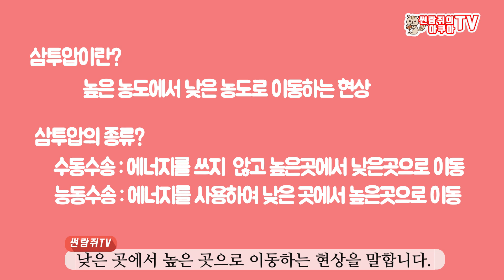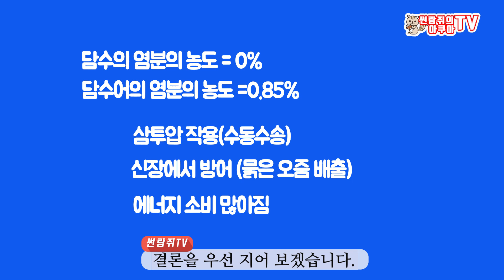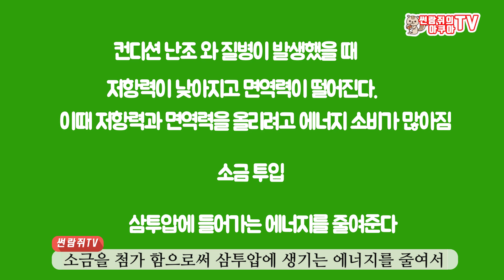구피가 아프면 왜 소금을 사용하지?/열대어와 소금의 관계/삼투압에 대해 알아보자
소금에 대한 오해를 풀자
왜 많은 매니아들이 구피가 아플때 제일 먼저 소금을 사용하는가?
과연 소금의 어떤 역할이 브리더들에게 끌리는가
삼투압은 무엇인지?
왜 삼투압이 중요한지 하나 하나 알아보자